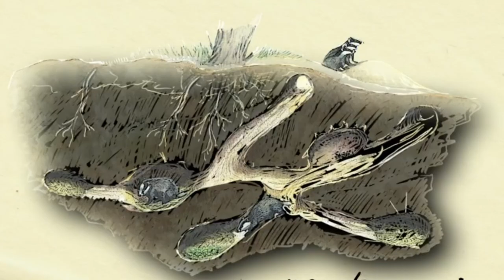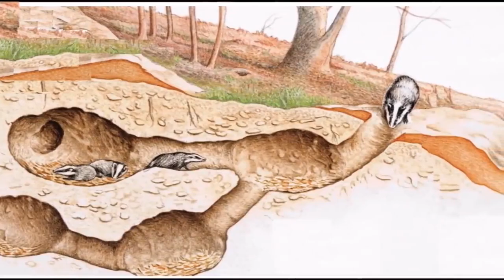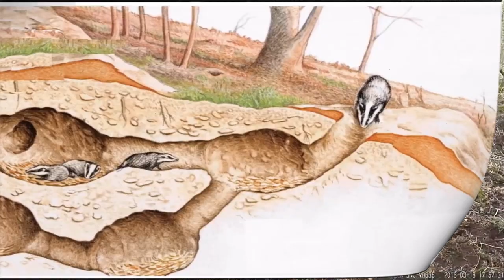Барсук - "земляной медведь".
Фильм расскажет о жизнедеятельности барсука, особенностях этого животного, спячке, размножении, образе жизни. Интересен будет детям и любителям животных.